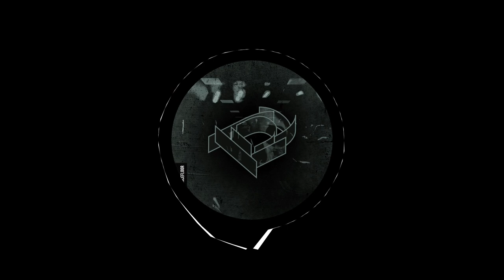Damne - Cassock (Original Mix)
If you like this track, please support the artist!

ALBUM TITLE: Time Against The Dancefloor
TRACK TITLE: Cassock
ARTIST: Damne
LABEL: De-Konstrukt
BPM: 130
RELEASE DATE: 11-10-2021